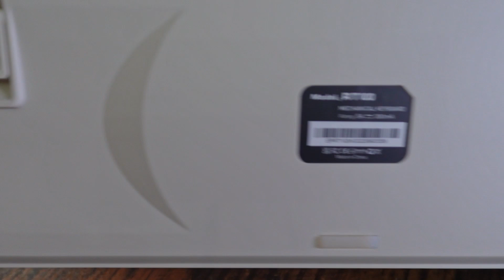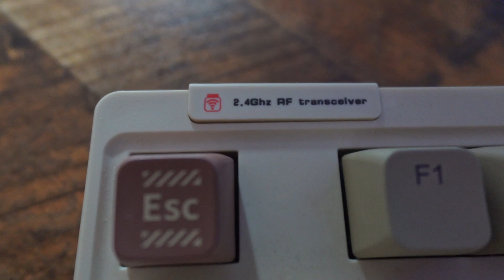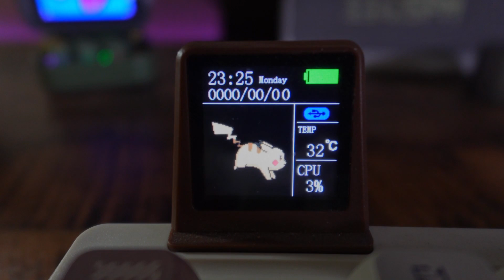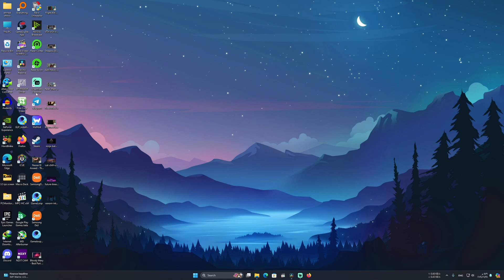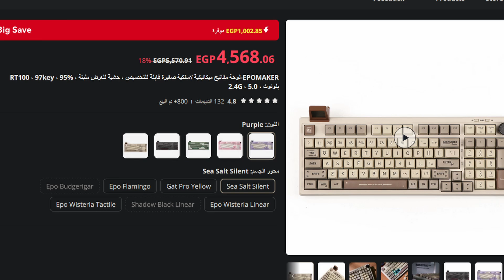مراجعه كيبورد Epomaker RT100